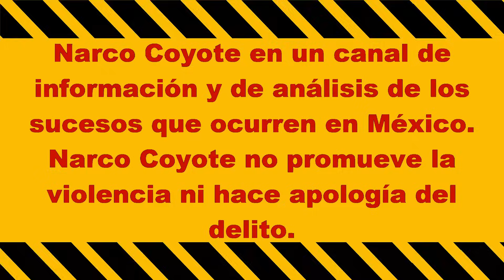Tras detenciones dejan 9 ultimados en Fresnillo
Durante la madrugada de hoy, se reportó el hallazgo de al menos 9 fallecidos en dos hechos distintos en el municipio de Fresnillo, Zacatecas.